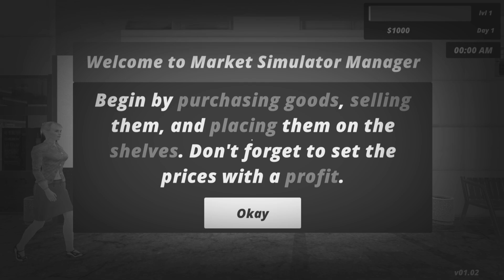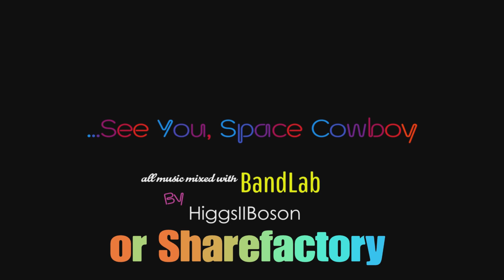Blood Moon. Period